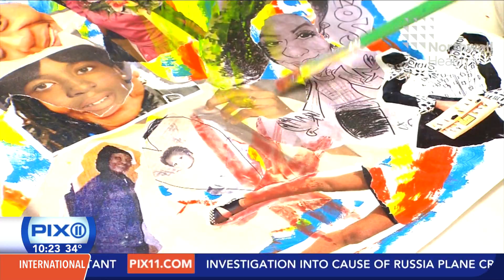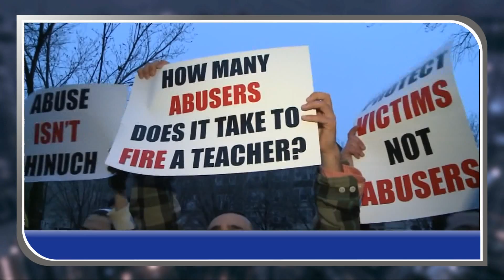11 1 PIX11 20160320 2222